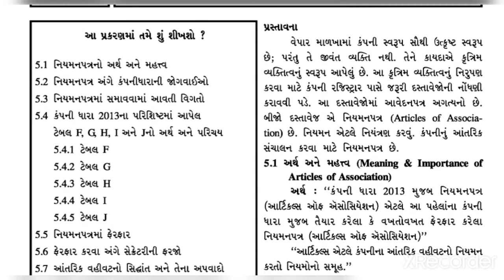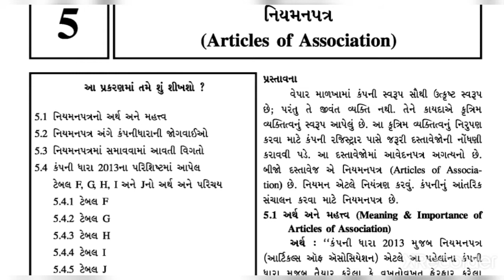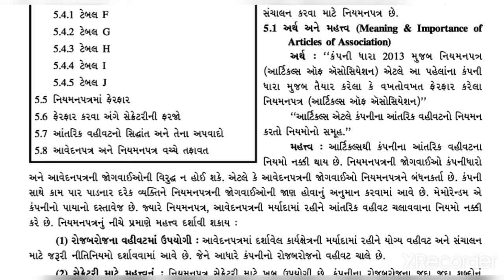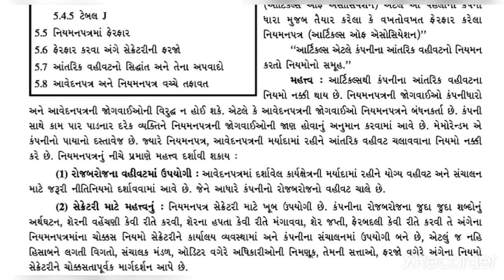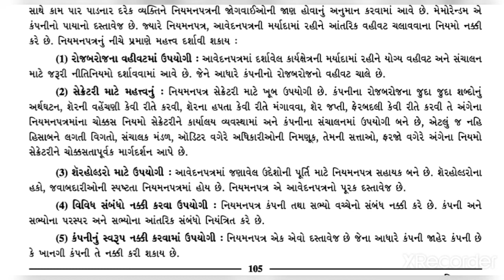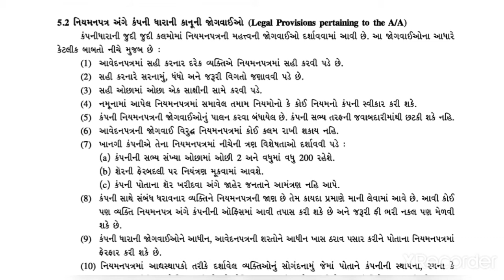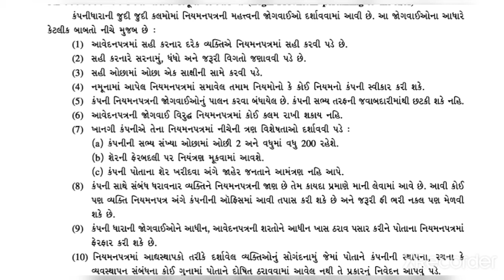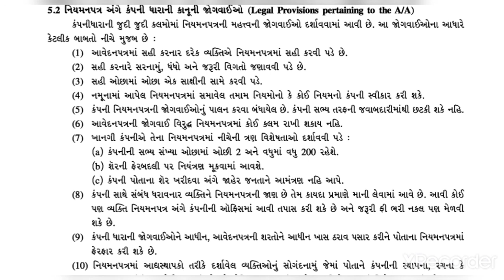STD 11th COM || PART 2 || SP & CC || Ch 5 નિયમનપત્ર || lecture 1